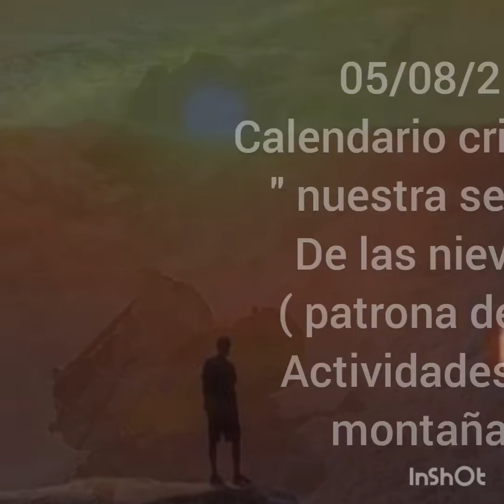Feliz día del montañista 05/08/21 club diablos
Dia del montañista

Departe del club diablos de su fundador Arturo flores
Este homenaje por nuestro día para todos los montaňistas del mundo y los que se fueron para conquistar su última cumbre... Felicidades...

Reflexion:

Para mí, el «montañista» no es aquel que solamente va y sube la montaña. La mayor conquista es regresar de ella y aplicar toda esa entrega, voluntad, sacrificio, pasión y corazón a las actividades del día a día.

Ser montañista significa conocer hasta el último milímetro de tu cuerpo, aprender a escucharlo, a estar atento a las señales tanto internas como externas para poder tomar decisiones asertivas que te mantengan a salvo a ti y a tu cordada en la naturaleza y en la vida.

Historia:

El 5 de agosto se celebra el día del montañista. La fecha se debe a que en el calendario cristiano se recuerda a “Nuestra señora de las nieves”, patrona de las actividades de montaña y venerada por esta causa hace más de 1600 años.

La historia del hombre y la montaña se remonta desde los principios de los tiempos; data desde la misma existencia de la humanidad. Sin embargo, el montañismo como actividad es bastante más reciente. No hay un criterio único acerca de su origen, pero hay bastante consenso en considerar como punto de partida la primera ascensión al Mont Blanc realizada por MG Paccard y Jacques Balmat el 8 de agosto de 1786. A partir de ese momento, entonces, el hombre se esforzará en llegar a las cimas del mundo, logrando en 1953 de la mano de Edmund Hillary hacer cumbre en la más alta de todas, el Everest.

En Argentina los inicios del montañismo fueron escritos por andinistas europeos. Las cimas de las montañas de Mendoza y la Patagonia fueron las más buscadas. El 14 de enero de 1897 el suizo Matthias Zürbriggen hace cumbre en el Cerro Aconcagua. En febrero de 1952 una expedición francesa lleva a cabo la primera ascensión al Fitz Roy y en 1959 el italiano Cesare Maestri junto al austriaco Toni Egger encaran el Cerro Torre. Egger perderá la vida en el intento, mientras que Maestri asegurará haber hecho cumbre. Sin embargo, al no tener pruebas que lo demuestren su ascenso será puesto en duda.

El primer argentino en hacer cumbre en el Cerro Aconcagua fue Nicolás Plantamura, perteneciente al Ejército Argentino, el 8 de marzo de 1934.

Todos ellos, y tanto otros, son los que abrieron el camino para que las futuras generaciones intentaran nuevas ascensiones y rutas. Tal como alguna vez dijo Reinhold Messner "Nada habría podido suceder si alguien no lo hubiera imaginado antes"

Atte. Club alpino diablos

Sin derecho con la musica